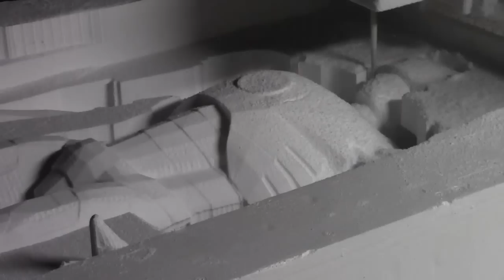Foam Iron Man Sculpture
A FOAM SCULPTURE of IRON MAN, made with a CNC router, used as a large scale PROP